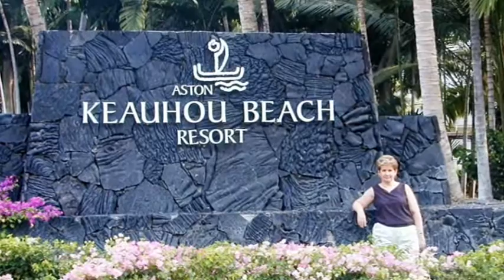Hawaii - An Island Paradise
Add    &fmt=18  to url

Truly an island paradise set in the midst of the Pacific.  Nature has taken a group volcanic islands and molded them into a vacation wonderland.

Hawaii - The Big Island,
Maui,
Kauai,
Oahu